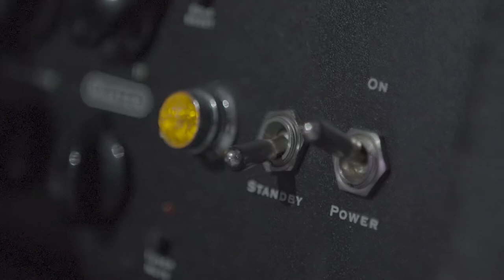Arcanum DJUNK music video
The first music video from Arcanum's self titled debut album.
Story by Arcanum
Edited by Justin Elliott
Filmed by Gene Schilling at Milestone Studio